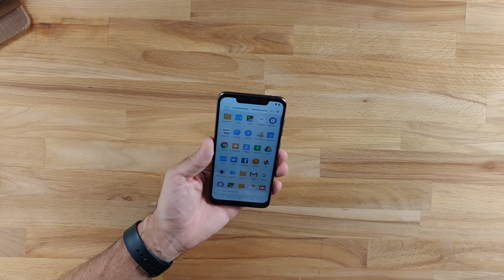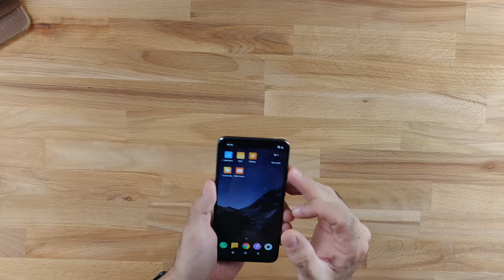FINALMENTE E' ARRIVATO !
▶︎Link amazon ;